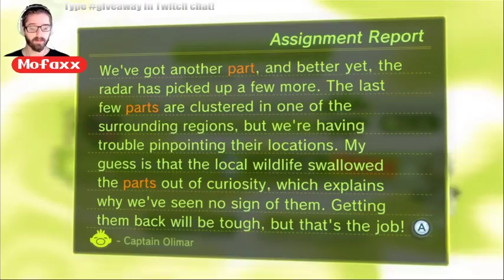Olimar's Comeback Day 9 - (8:18) - 4 deaths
Day 9!
Another Part Found

4 deaths (8:18 Clear Time) - Platinum Medal

Nintendo Switch